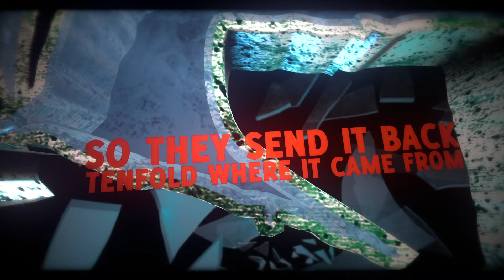Extinction A.D. - 1992 (Official Lyric Video)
Artist: Extinction A.D.
Song: 1992
Album: Culture of Violence
Release Date: March 18th 2022
Label: Unique Leader Records
Genre: Metal

1992
(Music - Rick Jimenez & Pieter van den Berg, Lyrics - Rick Jimenez)

Fuck your claims of aberration, habitual not deviation
Incident not isolated, but this time there’s proof
Melting pot has boiled over, angels have lost composure
Burning and looting, the beatings and shootings raged for a week
What we saw with our own eyes was not justice just a crime
Up in flames, all vision blurred, black clouds engulfed the earth
Unraveling sanity on Florence and Normandie
Citywide curfew declared from dusk till dawn
War on the streets, cars overturned, we watched the city burn
Destruction of property took precedence over humanity
The epitaph on the tombstone...
“This is America, This is a warzone”
Oppression bares down with the weight of a ton so they send it back tenfold where it came from
Throwing fireballs, the graffiti on the walls says “the systems broke”
The guilty reign and they ignited the fuse, shortened by years of physical and verbal abuse
Struck 56 times by a uniformed gang but they still walked free terrorizing the people
No justice, no peace, just conflict on the streets
The anger was unleashed, within a fucked up system